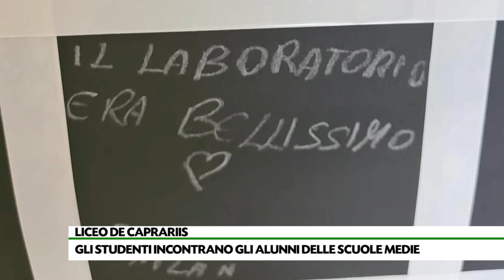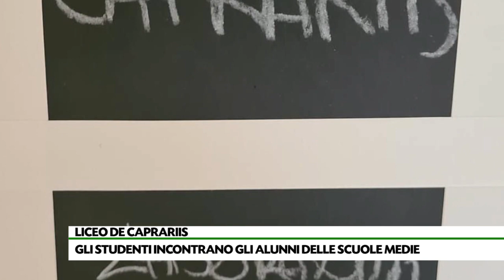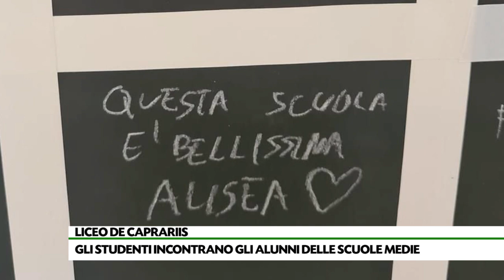Gli studenti del “De Caprariis” a confronto con gli alunni delle medie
Una tre giorni dedicata all’orientamento al Liceo Statale “De Caprariis” di Atripalda. Gli studenti si confrontano con gli alunni delle scuole secondarie di primo grado sull’offerta formativa arricchita dai cinque laboratori interattivi di informatica, latino, tedesco, spagnolo e scienze.